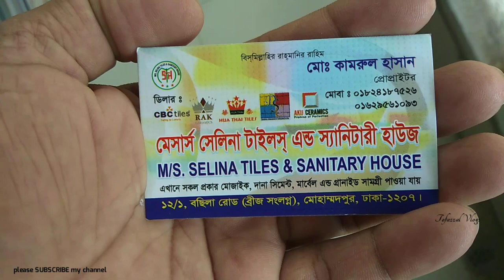সর্বোচ্চ বিক্রিত ফ্লোর ও ওয়াল টাইলস।। ১০০ বছরের গ্যারান্টি।। Wholesale price of tiles in Bangladesh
SHOP🚸  মেসার্স সেলিনা টাইলস এন্ড স্যানিটারী
                 হাউজ।
                 এখানে সকল প্রকার মোজাইক, দানা
                 সিমেন্ট, মার্বেল এন্ড গ্রানাইড সামগ্রী
                 পাওয়া যায়।

Address➡️    ১২/১, বছিলা রোড় (ব্রীজ সংলগ্ন),
                        মোহাম্মদপুর,
                        ঢাকা-১২০৭
সরাসরি কথা বলুন। হটলাইনে

টাইলসের দাম
পুরাতন টাইলস কোথায় পাওয়া যায়
bangladesh tile
bd tiles price
tiles design
টাইলস ডিজাইন
tiles design
tiles price
tiles design for home
tiles work
tiles fitting
floor & tiles
tile floor
tile floors
tile flooring
tile & flooring
flooring tiles
floor tiles
tiles store
tile stores
tiles design
tiles flooring
tile shops near me
tiles outlet
tile outlet
tiles & floors
floor & tile
tile near me
tiles & floors
flooring & tile
tiles flooring tampa
tampa tiles
tiles market
bangladeshi tiles price
bangladeshi tiles
chaina tiles
chaina tiles price
chaina tile
chaina tile price
akij tiles
akij tile
abc tile
abc tiles
xmonica tile
xmonica tiles
xmonalisa tile
xmonalisa tiles
dbl tile
dbl ceramices
dbl tiles
fu-wang tile
fu-wang tiles
fuwang tile
fuwang tiles
xalexander tile
xalexander tiles
tushar ceramic
tushar ceramics
ashish chanchlani
punjabi song
dynamo gaming
bb ki vines
t series
tom & jerry
cmiway bantai
study iq
#5 minute crafts
amif bhadana
stand up comedy
old town road
billie eilish
justin bieber
ariana grande